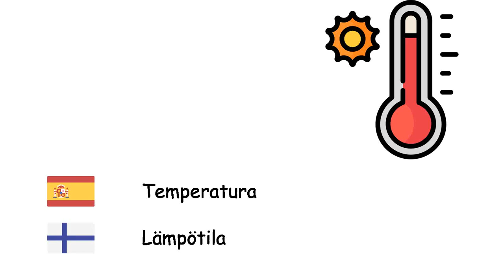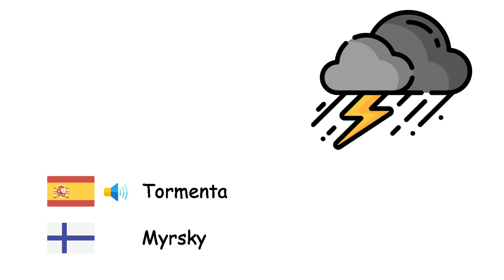Clima (Idioma finés) (es-fi)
Fone TV
es-fi-12
Sää (Suomen kieli)
Nieve - Lumi
Viento - Tuuli
Frío - Kylmä
Lluvia - Sade
Temperatura - Lämpötila
Arcoíris - Sateenkaari
Soleado - Aurinkoinen
Nublado - Pilvinen
Trueno - Ukkonen
Rayo - Salama
Huracán - Hurrikaani
Tormenta - Myrsky
Granizo - Rae
Tornado - Trombi